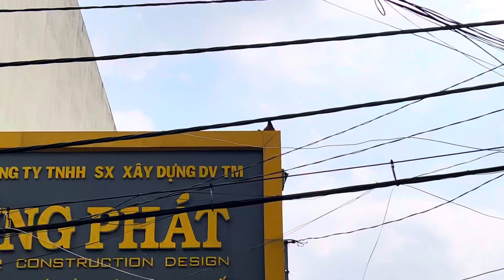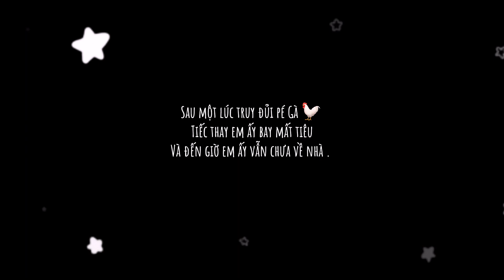Truy tìm pé Gà